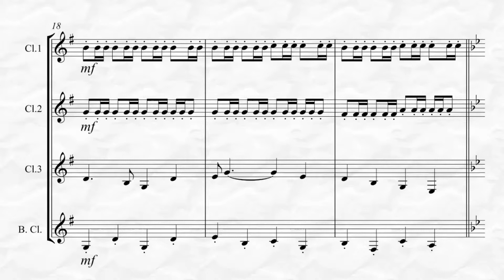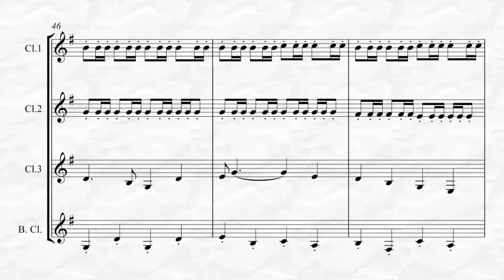Blazing Saddles (Movie Theme) (for Clarinet Quartet)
Blazing Saddles Music & Lyrics by John Morris & Mel Brooks and arranged for Clarinet Quartet by Kenneth Abeling. This is the theme song to the 1974 comedy classic and Oscar nominated satirical western film. While the melodies are somewhat simple, the repetitive background sixteenth notes can make it moderately difficult and a bit challenging. Playing time 1:50. To listen, view in its entirety and purchase please go